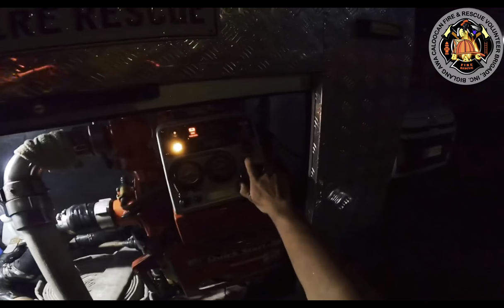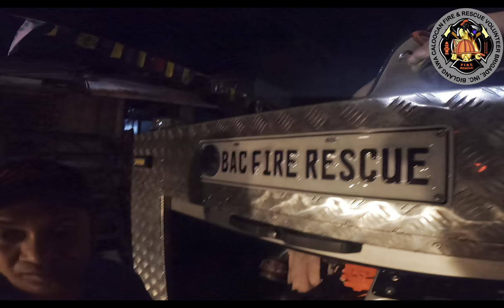Fire alarm at Pineapple Rd., Barangay Potrero, Malabon City | Positive alarm | 07/25/23